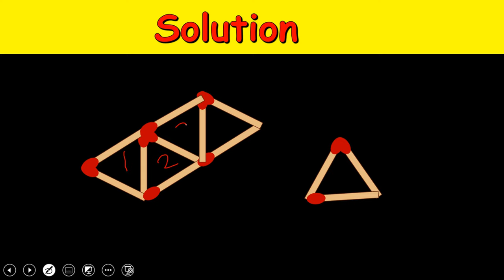Move 3 Matchsticks to make 5 equilateral triangles | Matchstick Puzzle | Puzzled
This is a Matchsticks puzzle or a brain teaser where you need to move 3 matchsticks to make 5 equilateral triangles. Solving matchstick riddles and matchstick problems like this helps sharpen logical skills and enhance creative thinking.